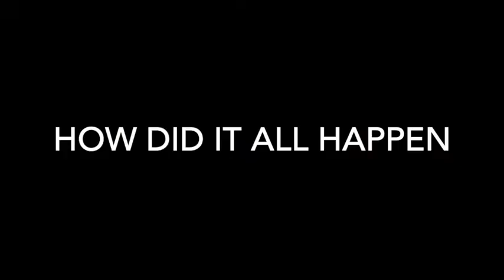WCRCLEADERS EXCLUSIVE: In Conversation with Nikhil Arora, Managing Director, Godaddy India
India's Fastest Growing Company 2019, Godaddy India is shaping the way India is using internet. It has empowered people to become entrepreneurs. Godaddy is making the Indian entrepreneurship dream come true with world class services and products.